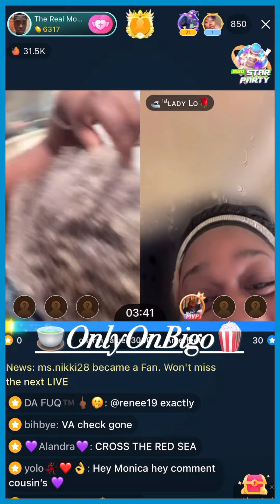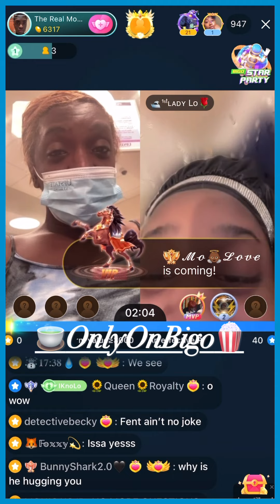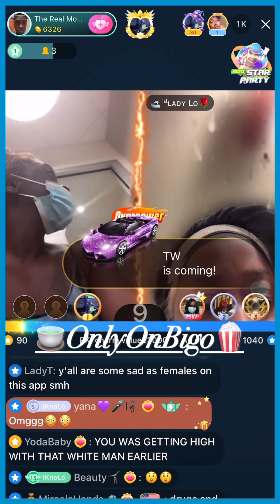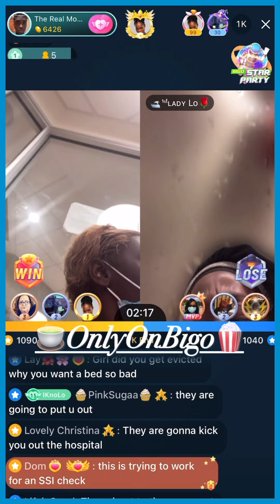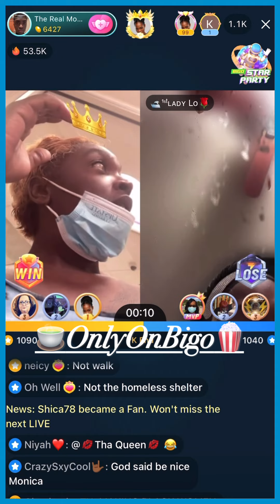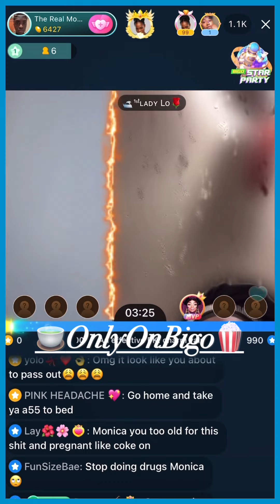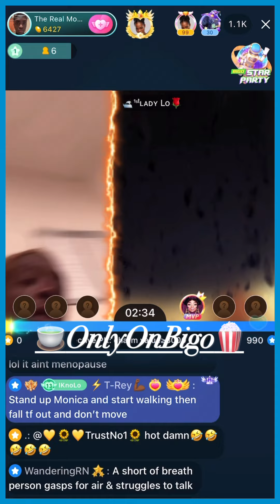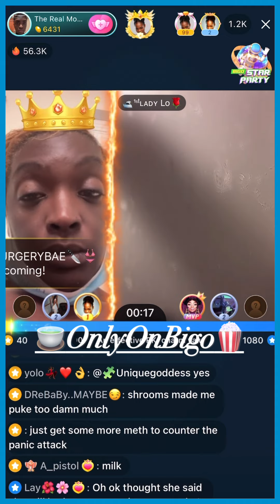Monica Is @ The Hospital With A Man She Calls God & Says She’s On Shrooms🍄